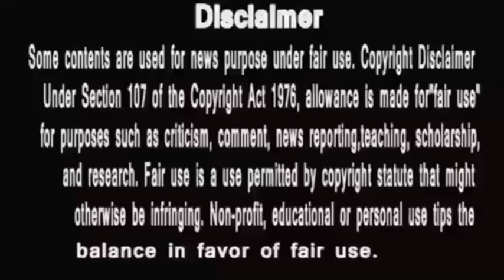Anupamaa || डिम्पी की प्रेगनेंसी की खुशखबरी बनेगी बड़ी दुखखबरी